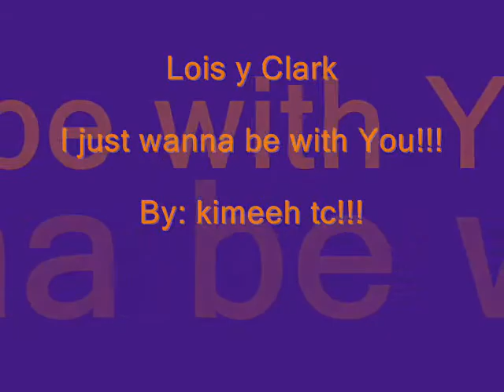Clois - Smallville "I just wanna be with You"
All I wanna do it´s be with You, Be with You!!! OMG!